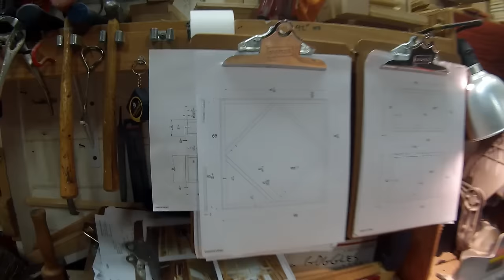Making 3 Large Frames - Part 1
I am making plywood canvas stretcher frames for a custom internet order.  This is 1 day of work.  I will explain what this video is about more in Part 2, a timed cost and profit analysis experiment.  I need to know how much money I am actually making with this product, so that I can then extrapolate how much I need to charge for large frames to make this work for a business plan (hypothetically).  I have done many bulk orders of smaller sized frames and have a better feel for how to price them.  But the large custom frames take up a big chunk of time and I never really kept track of it before.  Plus, the real skill in this whole process is in packaging the final product for shipping.  Is it worth it?  Is this product viable for my business?  Find out in Part 2 - Job Analysis